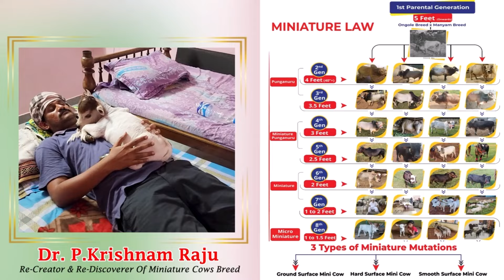दुनिया की सबसे छोटी गोमाता | एक फीट का बछड़ा | नादिपति गौशाला